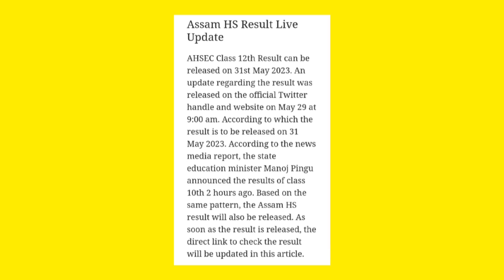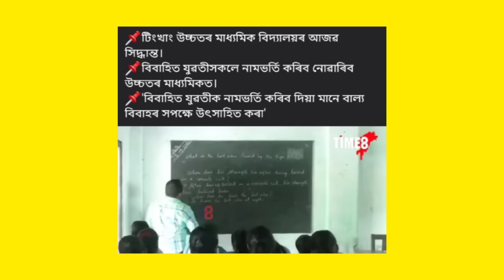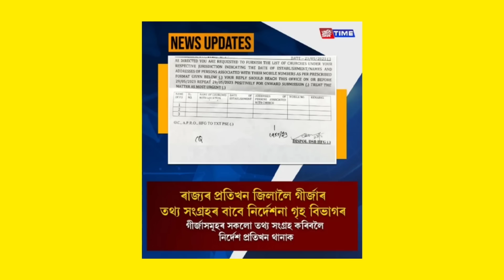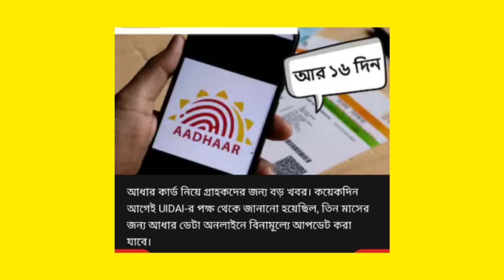31 May Assamese News ।। Married young women cannot enroll In higher secondary ।। TKMIND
31 May Assamese News ।। Married young women cannot enroll In higher secondary ।। TKMIND

newsupdate,